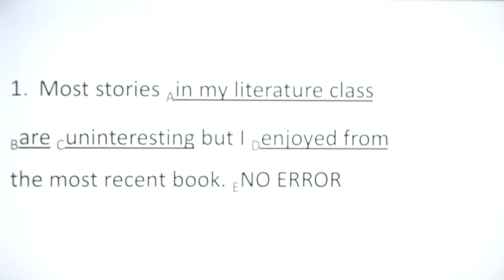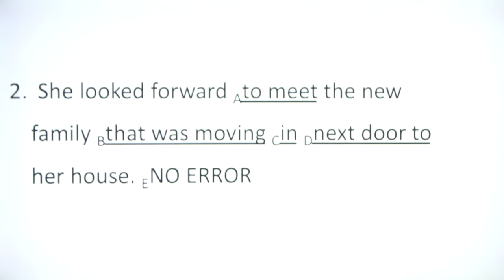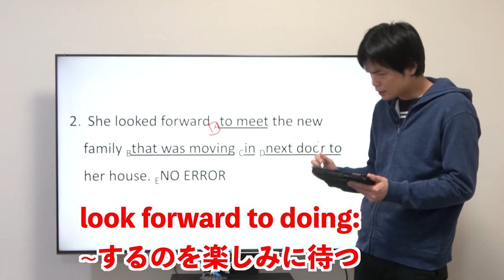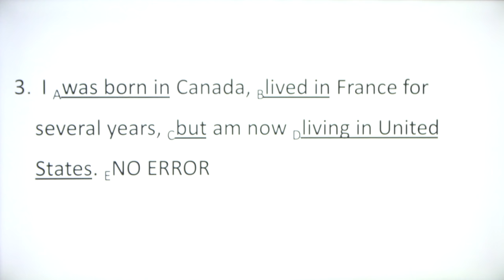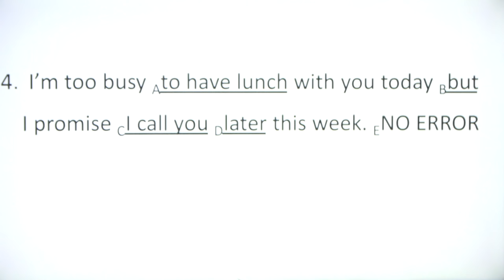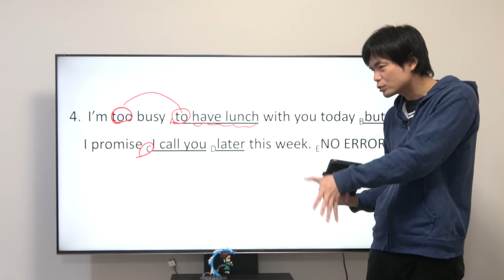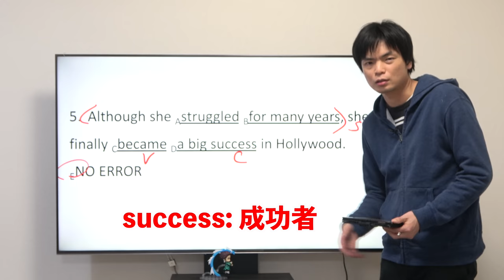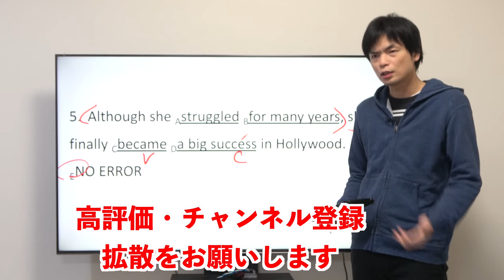英語正誤問題対策講座③【早稲田人科】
今回は早稲田大学人間科学部の問題を使って演習。